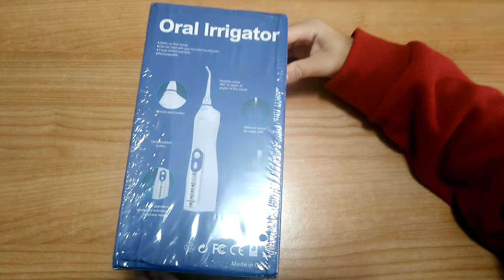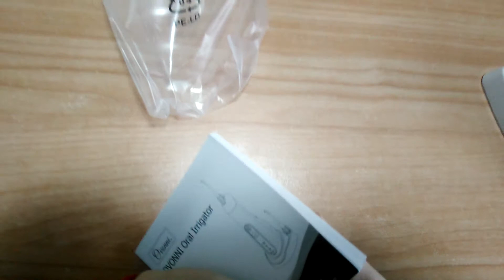Ovonni Oral Irrigator from Gearbest